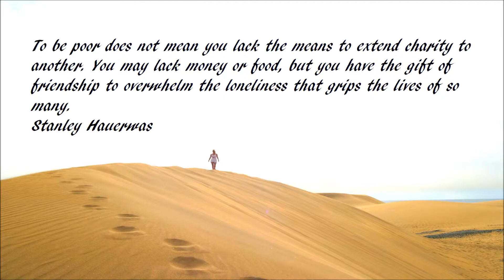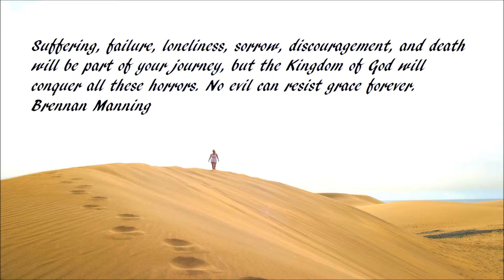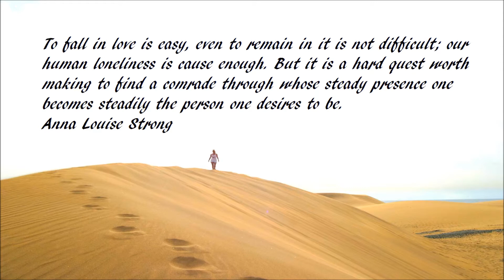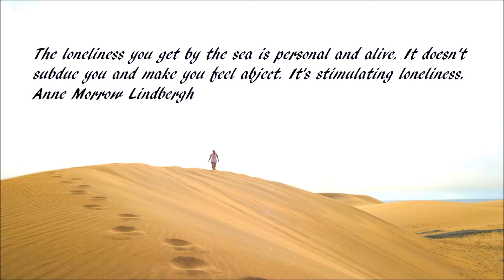Signs of Loneliness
Visit the link to know more

What makes us very happy. Some people tells that having lot's of fame and fortune makes us feel very happy. But it is not true.  We are really happy when we are together with our loved one's. They are the one whose love and togetherness helps us to overcome the loneliness feelings.

Studies indicate that roughly around 20% of the population suffers from the feeling of loneliness and it increases to 62.5 % for older adults.

Loneliness has a impact on both our physical and mental health. On the physical side loneliness can increase the chance of heart disorder thereby shorten our life span. On the mental side it may lead to depression.

To combat loneliness first thing you can do is to take the initiative. If you are married or living with somebody, it may so happen that she/he is also facing the same situation. Sit down together and talk, do some work which you both love.

If you are married for a long time you can have a feeling what your partner is thinking. So take action accordingly. Last but not the least it is you who have to try and come out of the feeling of loneliness.